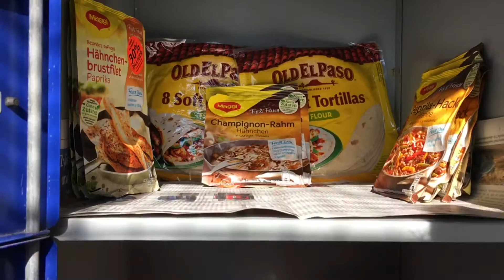Foodsharing in Osnabrück: Lebensmittel für Jedermann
Keine unverdorbenen Lebensmittel verschwenden, das ist der Gedanke hinter dem Osnabrücker Foodsharing Projekt: Es kann geben und nehmen, wer will. Wir haben die Eröffnung des neuen Foodsharing-Standortes an der Osnabrücker Rehmstraße begleitet.